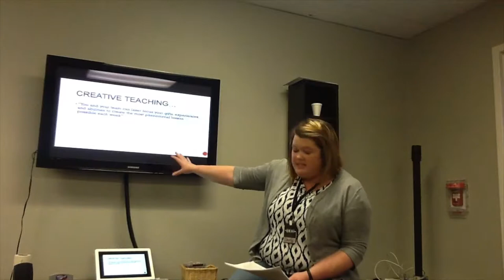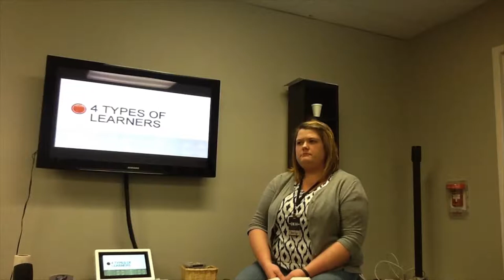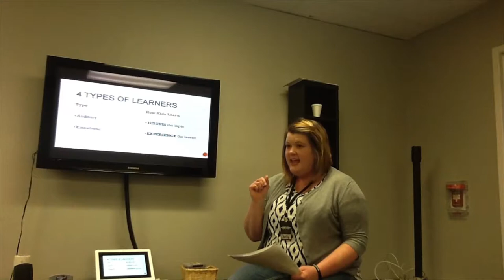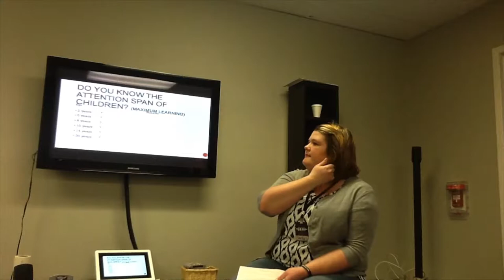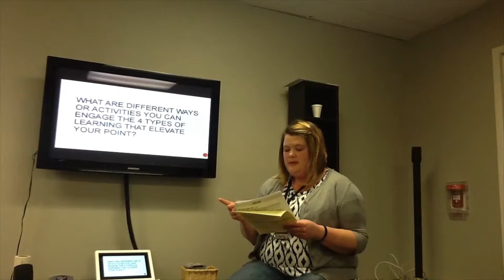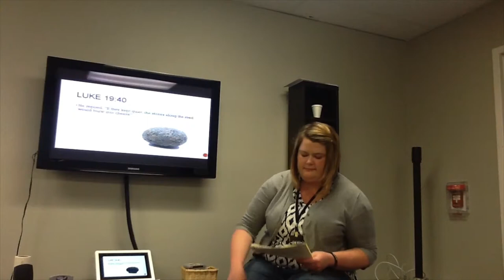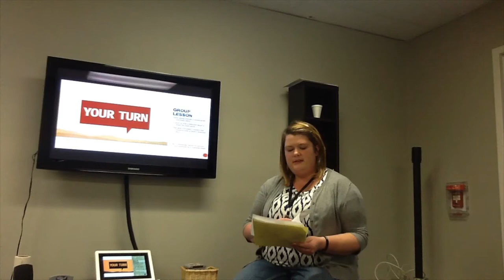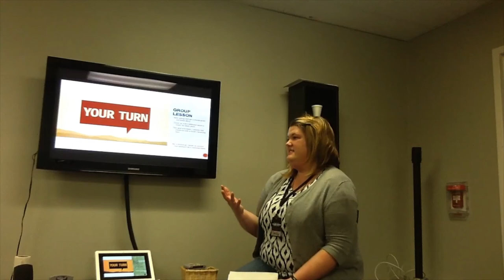Creative Teaching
Fusion Lab Presenter: Shelly Sundberg
Needing to add some creativity to your lessons? This lab will introduce some practical tools that will help make your lessons stick! We all get in a rut... let's revive our creativity!